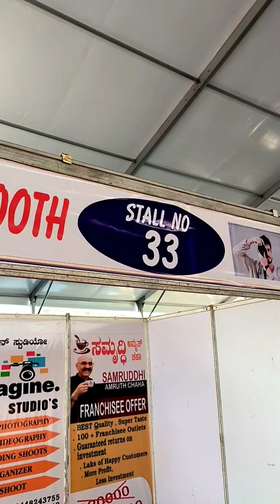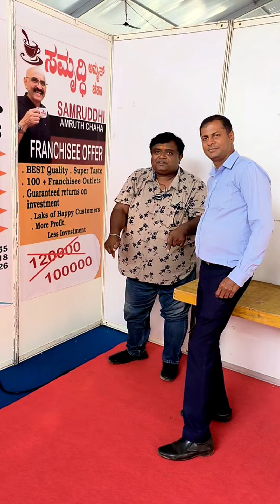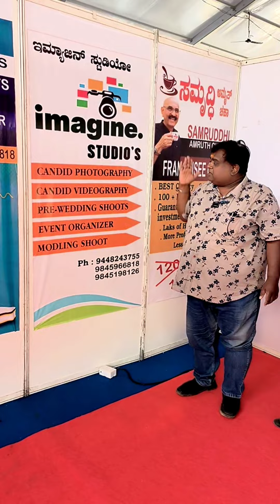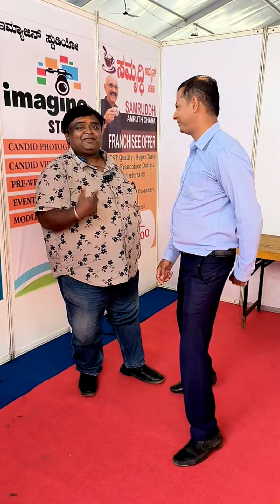49th annual cack show | Start 15dec | bangaloreevents cackshowbangalore showin bangalore